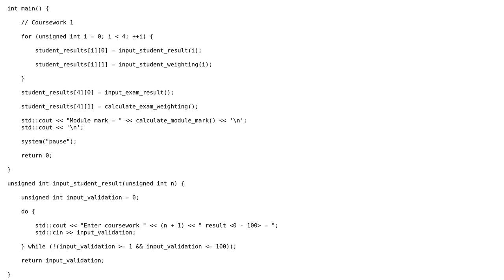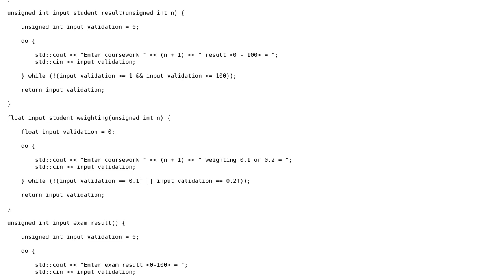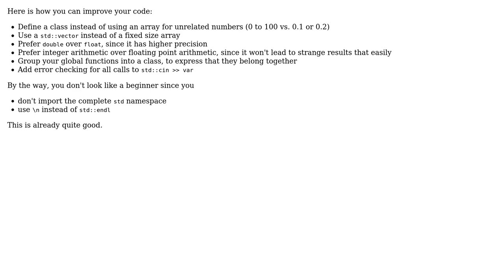Code Review: Student Marking Calculator